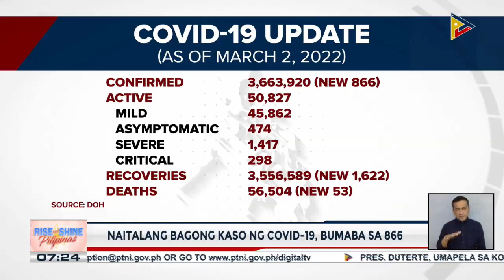Naitalang bagong kaso ng COVID-19, bumaba sa 866